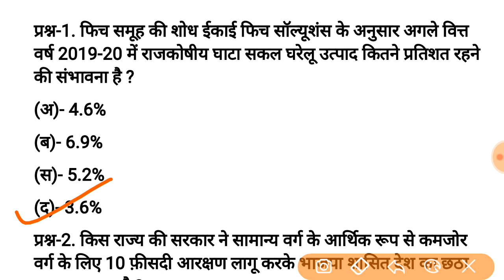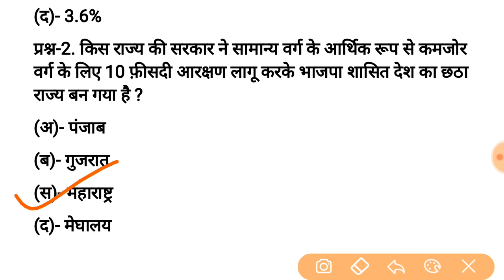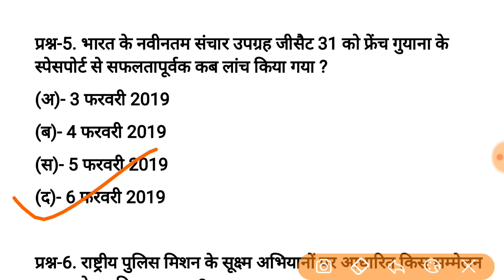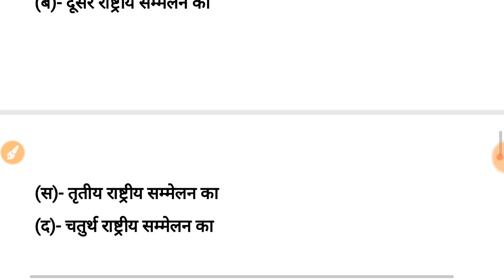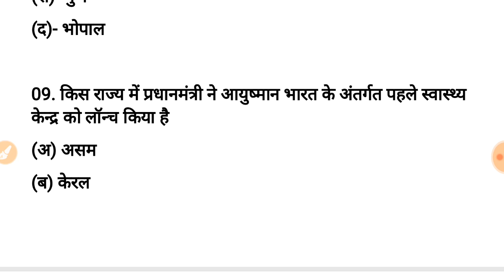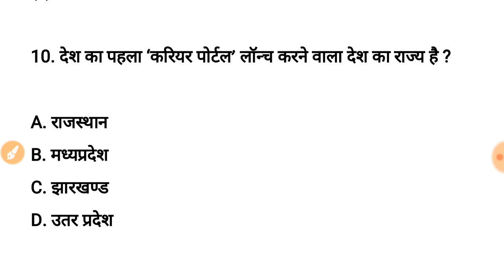Latest Current Affairs February 2019 नवीनतम समसामयिकी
Latest Current Affairs 07 February 2019 नवीनतम समसामयिकी

Very important for civil services exams in india  , SSC MTS CPO , CHSL , CGL , Police , IBPS , Railway , Banking , PCS Exams - UPPSC , MPPCS , BPSC , JPSC